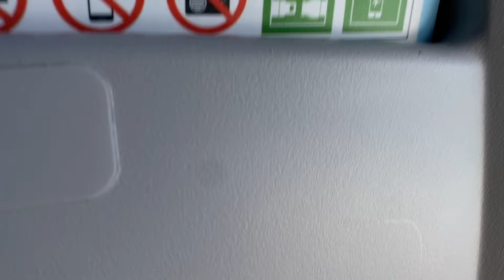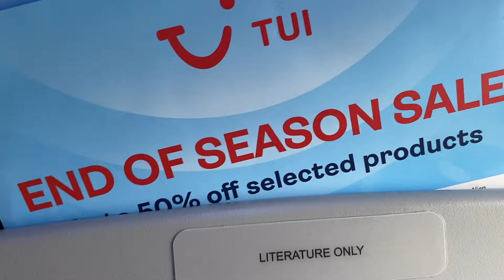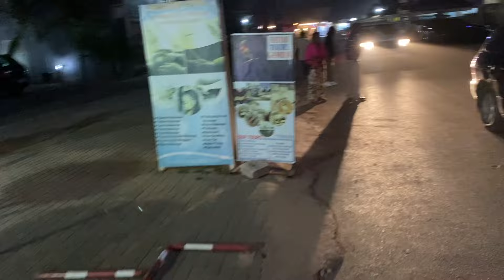My Arrival in Gambia And My First Time Travelling to Africa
This video is an introduction to my Gambian series. This vlog detail my first time flying to Gambia and my first ever visit of the African continent.

Equipment List

Mackbook pro
GoPro Hero 12
Iphone 11
Universal travel adopter
Phone tripod